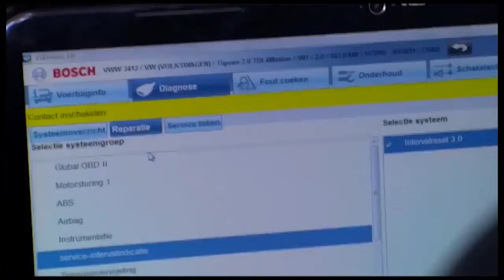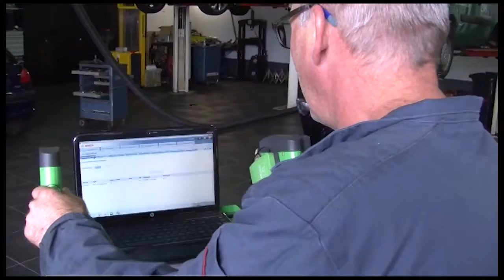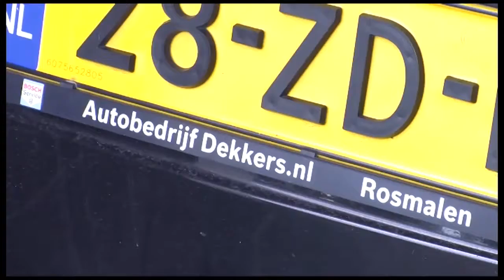Bosch Car Service Dekkers Dwalend door Den Bosch